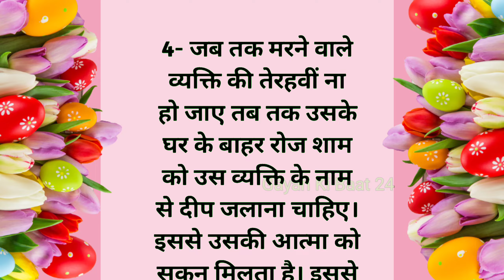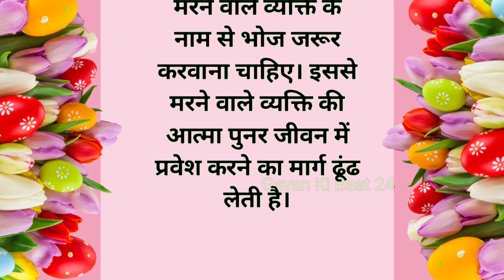शमशान जाते हों तो भूल कर भी नहीं करें यह गलतिया || Suvichar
श्मशान घाट
सैमसंग जाते समय ना करे गलतियां
समसम जाते समय की जाने वाली गाड़ियां
सैमसंग क्यों नहीं जाते हैं महिलाएं

Note:-